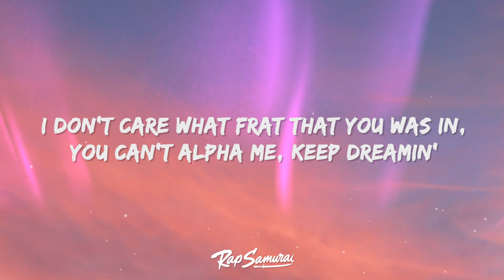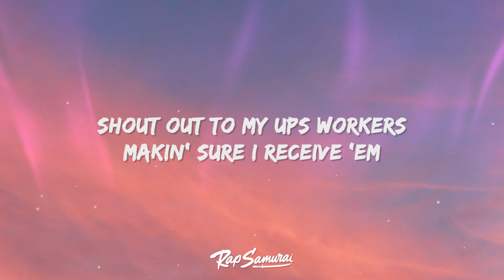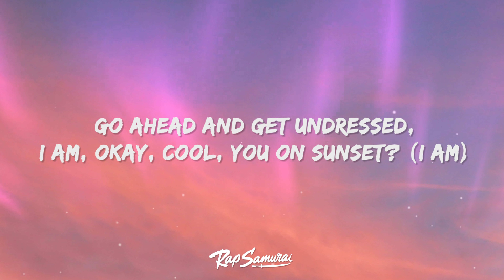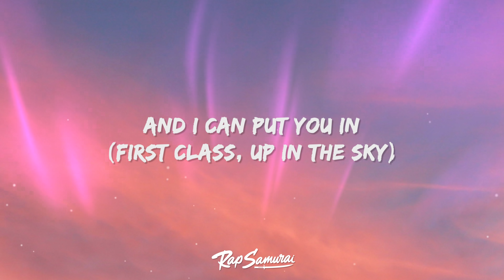Jack Harlow - First Class (Lyrics)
Jack Harlow - First Class Lyrics by Rap Samurai

🎵 Lyrics: Jack Harlow - First Class
[Intro: Jack Harlow]
Mm

[Chorus: Jack Harlow & Fergie]
I been a (G), throw up the (L), sex in the (A.M.), uh-huh
(O-R-O-U-S, yeah)
I can put you in (First class, up in the s—, up-up in the s—)

I don't care what frat that you was in, you can't alpha me, keep dreamin'

[Verse 2: Jack Harlow & Polow da Don]